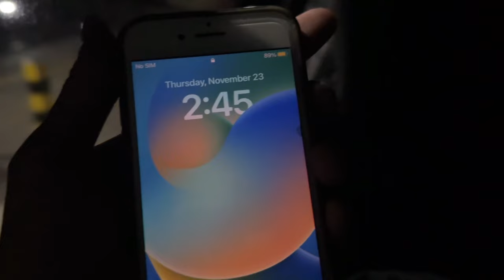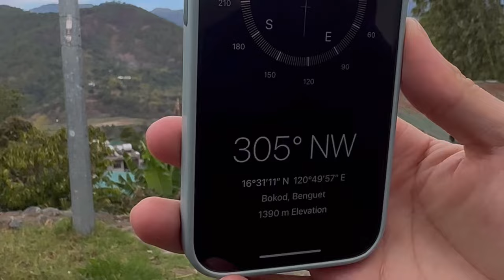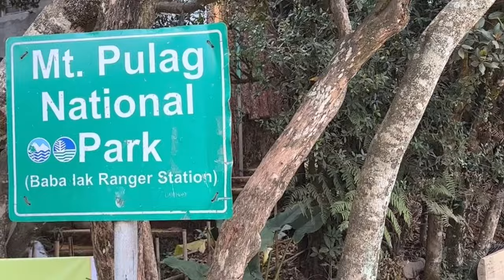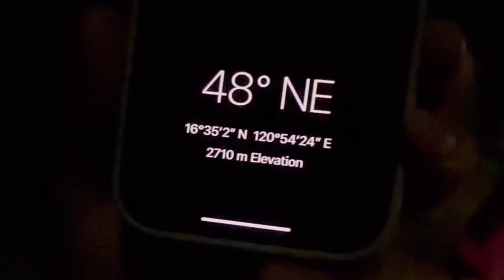How to hike the '3rd Highest Mountain in the Philippines'⛰️🇵🇭 | Ambangeg Trail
Since I had short break during holy week, I went to Mt. Pulag where is the Highest mountain in Luzon, and 3rd highest in the Philippines! It was one of the most wonderful experience in my life with the unbelievable views from the top of Mt. Pulag. I could see the reason why people call Mt. Pulag as the playground of the Gods, over the cloud.
I also hope you will visit there and feel what I experienced!

I found the tour package from Facebook costs 4,500 pesos.

you can check more pictures and videos on my IG & TikTok accounts :)
SUGGESTED ITINERARY:
DAY 0
11:00pm  Meet Up in Manila
12:00pm ETD to Mt. Pulag

DAY 1
05:00am ETA Baguio
06:00am Breakfast
08:00am ETA Denr Visitors Center
12:00nn  ETA Ranger Station
01:00pm ETA Homestay
05:00pm Prep for dinner
06:00pm Dinner Time
07:00pm Lights Off

DAY 2 March 29
00:00mn Wake Up Call | Early Breakfast
01:00am Trek to Summit
05:00am ETA Summit
06:00am Sunrise Viewing
10:00am Back to Ranger Station
10:30am Back to Homestay
12:00nn  Lunch
01:00pm Back to Visitors Center | Logout | Get Certificate
01:30pm ETD Baguio City
03:30pm ETA Baguio
05:00pm Early Dinner along the way
06:00pm Buy Pasalubong & Souvenir
07:00pm Back to Manila
10:00pm Arrived in Manila